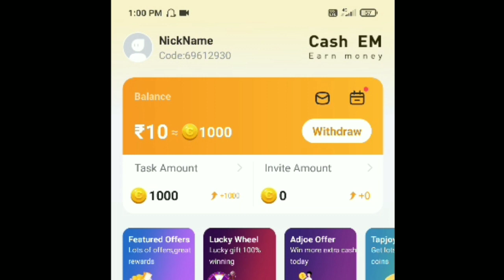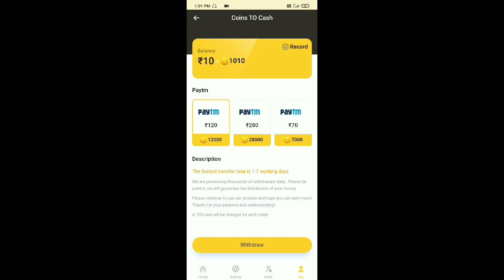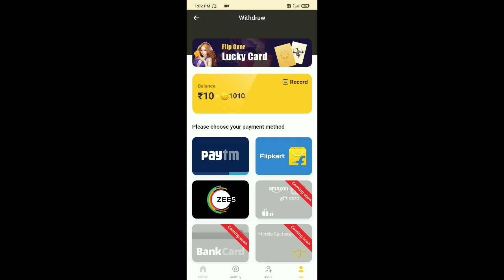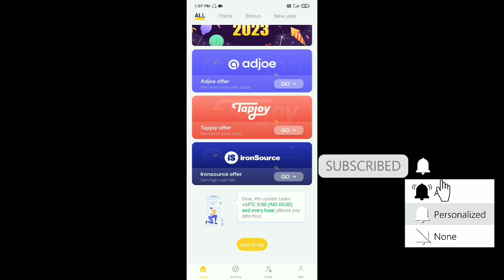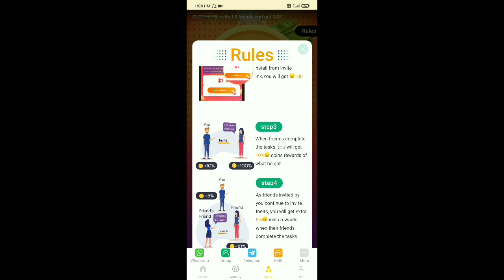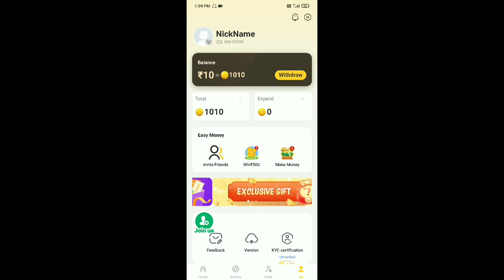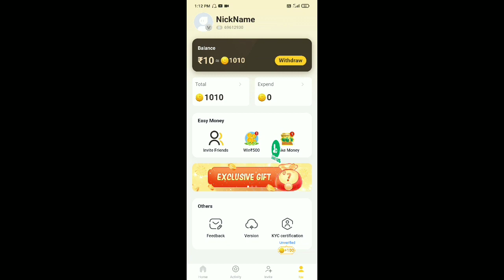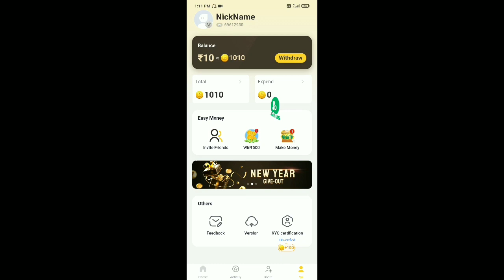₹50 Redeem Code सिर्फ एक दिन में | 100% Free Google Play Redeem Code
Topic Cover Tags :

new redeem code app 2022
get free redeem code
how to earn free google play redeem code
redeem code
free redeem code play store
free google play store redeem code